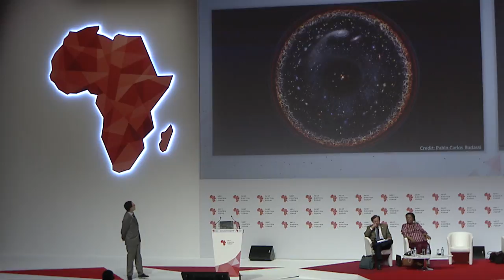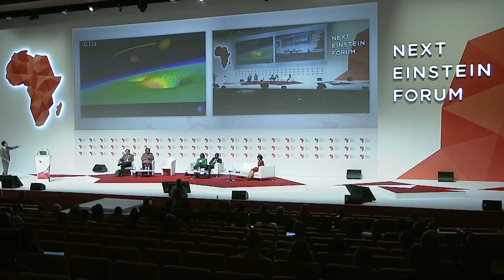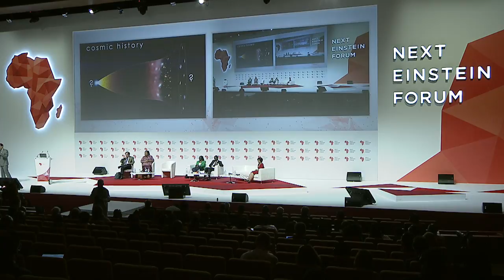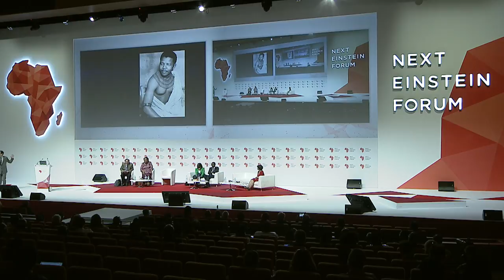NEF Global Lecture: Prof. Neil Turok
Watch Director of the Perimeter Institute for Theoretical Physics in Waterloo, Canada and the Founder and Chair of the African Institute for Mathematical Sciences, Professor Neil Turok give the NEF Global Lecture at the NEF Global Gathering 2016. His lecture is called "Science is coming home." He gives a global overview and introduces the advent of the quantum revolution.